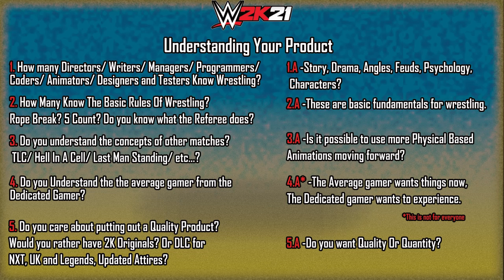How To Fix WWE 2K Step 5: Understanding Your Product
One of the most important steps in fixing the game is, to Understand your product. More importantly, this is going back to engaging with your audience.